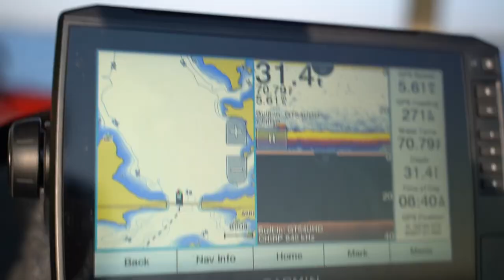FISHING DALLAS TX LAKE QUICKLY! (Googan Squad Crankbait finds the fish!)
Short and gets right to the point! Tore apart the lake with the limited time we had today!!! Enjoy!!

MY Favorite REELS:
SHIMANO SLX XT HERE 🔥
SCORPION DC REEL
SHIMANO SLX DC
SHIMANO METANIUM DC Left Handed Retrieve: